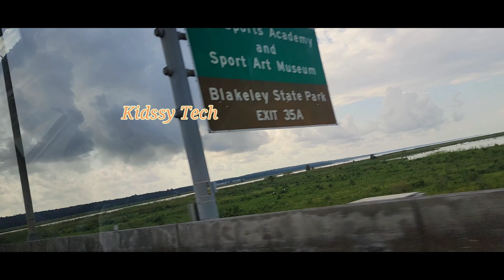Destin Florida travel by car / Best Road Trip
central florida,key west travel vlog,florida best places to visit,best destinations in florida
road tripus road, trip usa road trip,

how to draw tree step by step